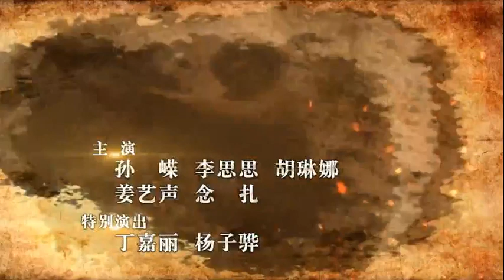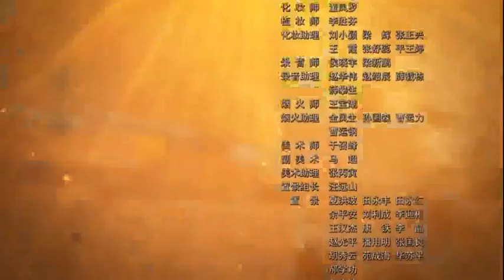BLADE DANGER EP 12. IMETAFASILIWA KISWAHILI SUBSCRIBE KUPATA MWENDELEZO 0759377457 WHATSAP